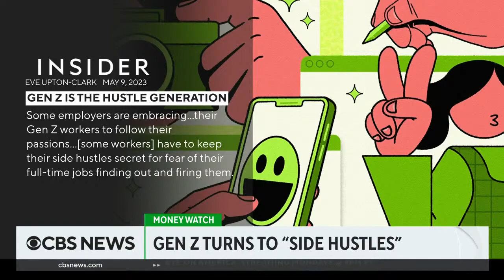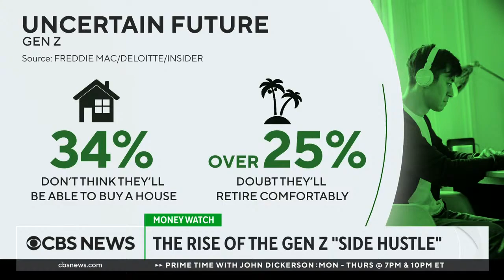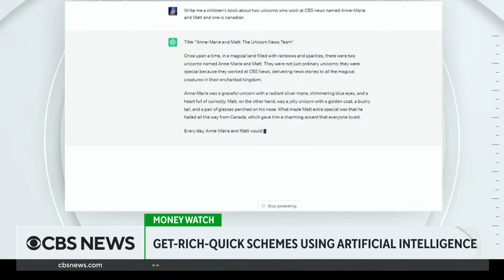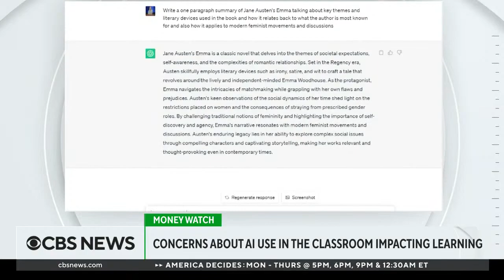CBS News 05-18-2023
with Elaine Quijano and Lana Zak from New York.